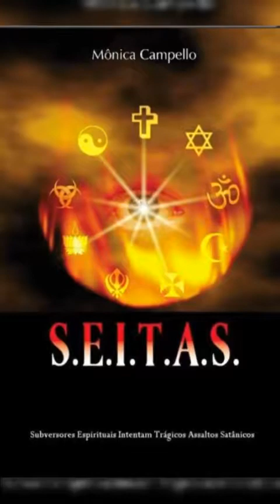Fazer-se de fraco para com os fracos, não para com os contumazes.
Não confundir fraco com obstinado.
Com referência ao contexto cristão, fraco pode ser alguém que ainda não conhece Jesus por experiência pessoal por meio da qual manifesta uma fé firme e uma comunhão de íntima dependência com Jesus e convicção do cumprimento das Escrituras Sagradas com aplicação em sua própria vida.
Obstinado, no contexto cristão, é aquele que não quer deixar suas concepções humanas para confiar num Deus cuja existência ele não compreende e por isso tem dificuldade em manifestar fé.
Essas interpretações têm a ver com o contexto cristão em si, não com situações religiosas externas.